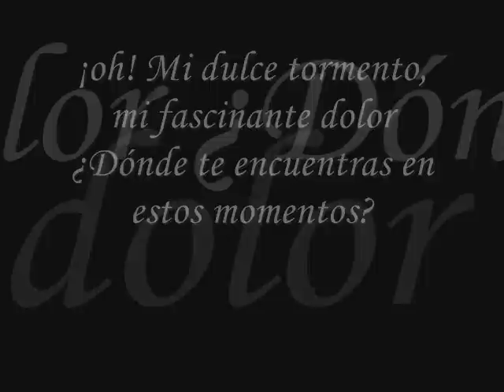Lapsus Dei-El silencio de mi dolor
Hermosa